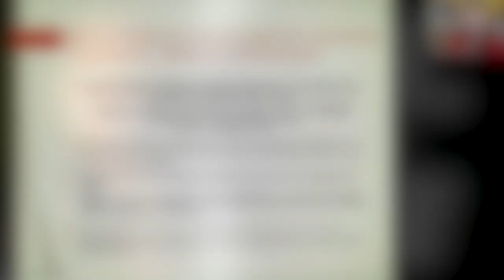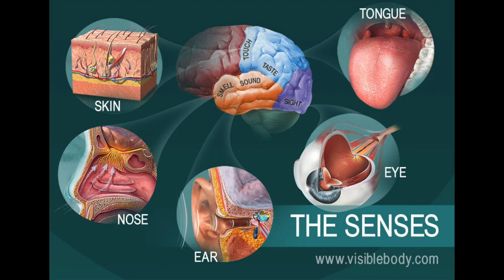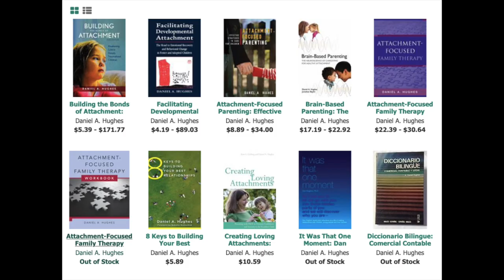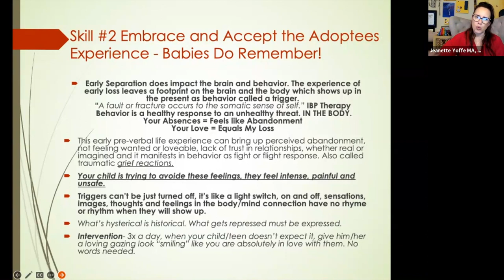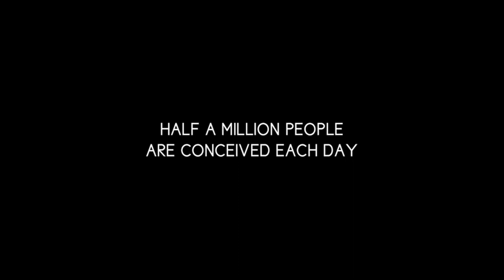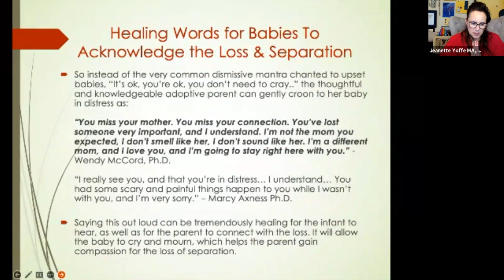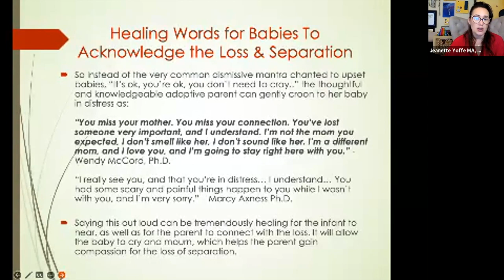Babies Bodies Remember Separation - 10 Parenting Skills An Adoptee Wants Parents to Know Part 2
THE BODY KEEPS THE SCORE BOOK